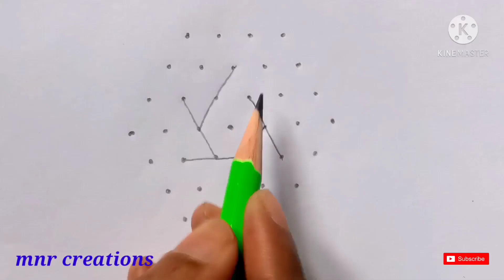7 dots simple rangoli/birds rangoli/easy rangoli/simple kolam/chukkala muggulu/beginners rangoli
7 dots simple rangoli/birds rangoli/easy rangoli/simple kolam/chukkala muggulu/beginners rangoli